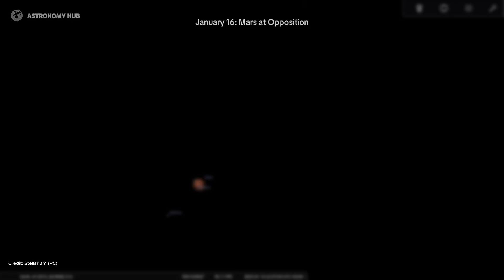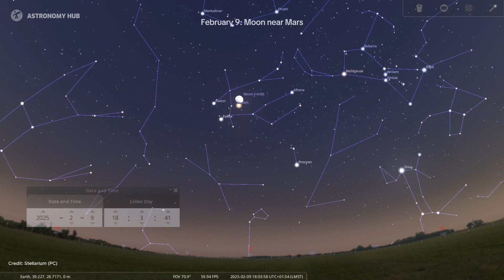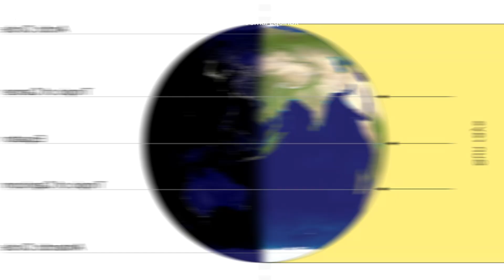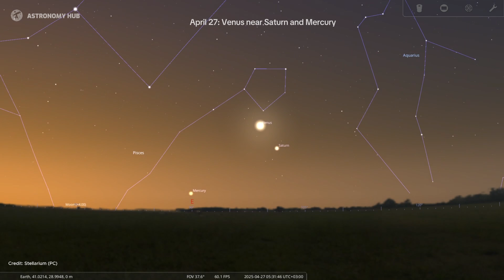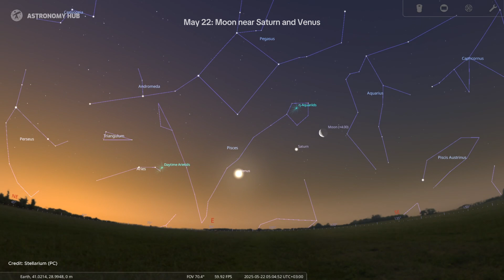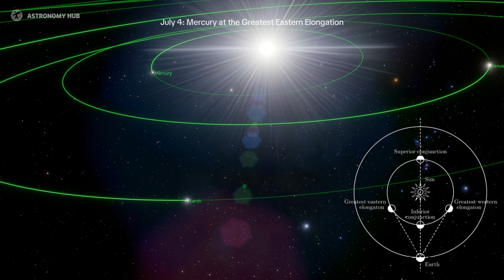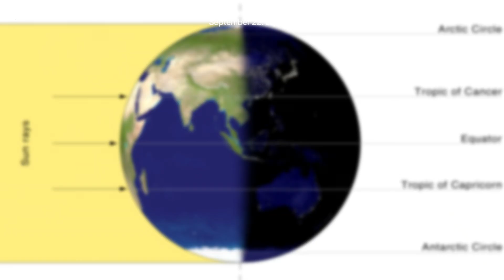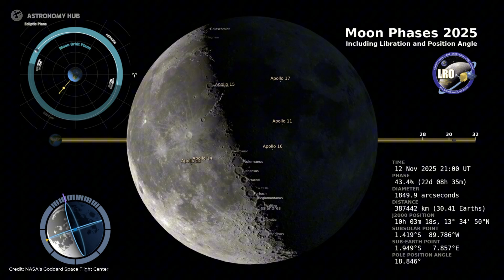Night Sky Events in 2025 | Planets, Meteor Showers, Moon Phases, Eclipses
Don't miss night sky & celestial events in 2025
Get ready to mark your calendars, stargazers! From breathtaking planets to dazzling meteor showers, this video covers all the major astronomical events happening from January to December 2025. Discover Moon Phases, meteor showers, eclipses, supermoons, solstices, equinoxes and more! Whether you're a seasoned astronomer or just love gazing at the night sky, these celestial highlights are not to be missed. 🌌🌠

✨ Highlights Covered:
- Full moons and their unique names
- Moon Phases
- Solstices and equinoxes explained
- Meteor showers like the Aquariids, Perseids, Orionids, Lyrids, Leonids and Geminids
- Tips for spotting Mercury, Venus, Mars, Jupiter and Saturn
- Rare eclipses and how to view them

If you are new to astronomy and stargazing, we recommend these books listed on our amazon storefront

00:00 Introduction
00:23 Night sky in January
02:04 Night sky in February
03:30 Night sky in March
04:12 Total Lunar Eclipse
05:13 Night sky in April
06:32 Night sky in May
07:48 Night sky in June
08:55 Night sky in July
09:45 Night sky in August
10:05 Perseid Meteor Shower
10:45 Night sky in September
11:03 Total Lunar Eclipse
11:57 Night sky in October
12:55 Night sky in November
13:40 Night sky in December
13:55 Geminid Meteor Shower